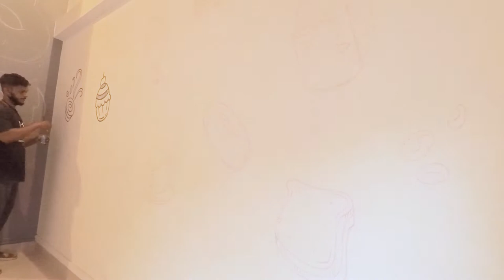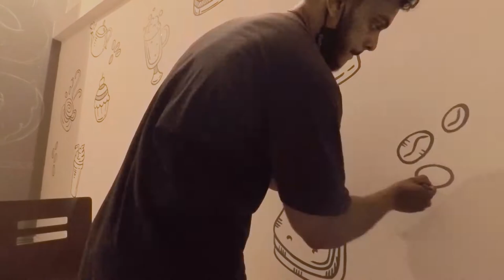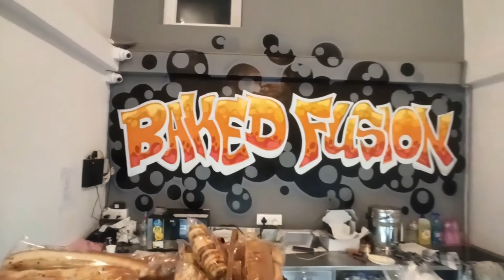Wall painting in a Goan café - #2 | Graffiti | Time-lapse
Point covered in this video:
1. Wall painting / Graffiti
2. Painting with Acrylic paints
3. Painting Time-lapse
GEAR USED:
1. Mic
2. Gorilla Tripod
3. Go Pro Hero7 Black
4. Paints
5. Brushes